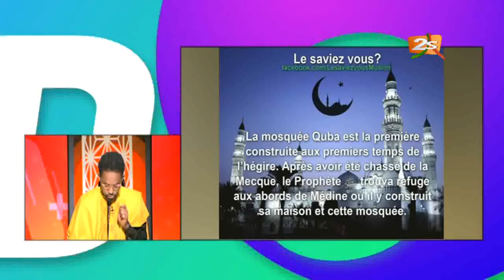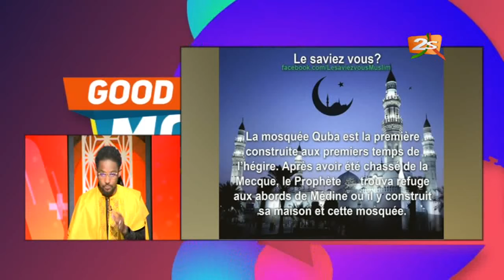📍CHEIKH MAME BOU DIOP 📍IMAM BABA MOCTAR DANS GOODMORNING AVEC PSF ET OUSTAZ OUSAMANE NIANG